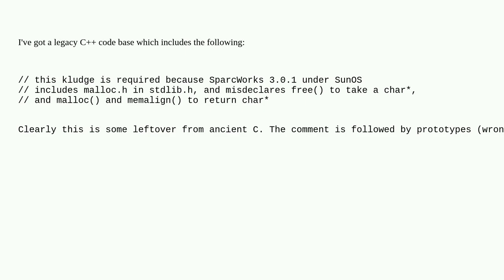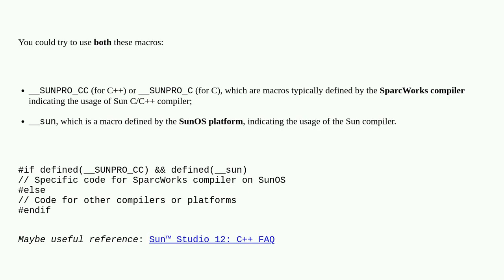Any way to detect SparcWorks on SunOS?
A special thanks goes out to the community

  c++ c sun